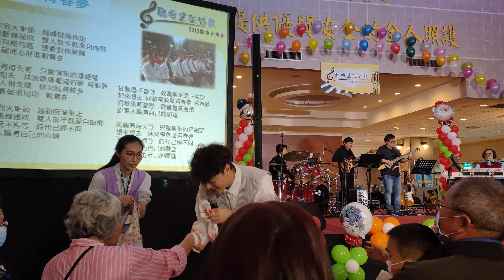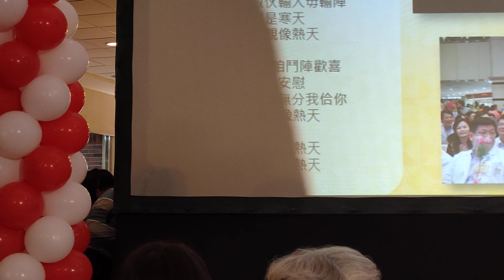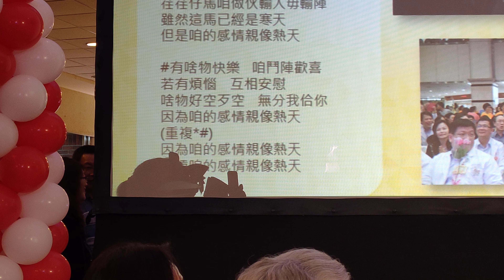108.12.04聽希望在唱歌